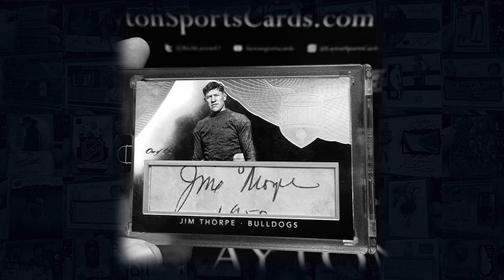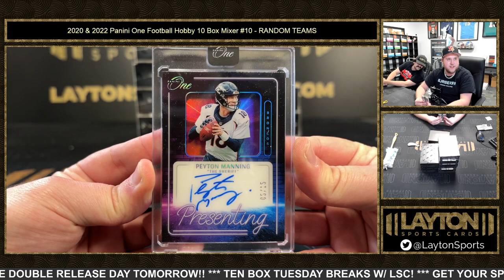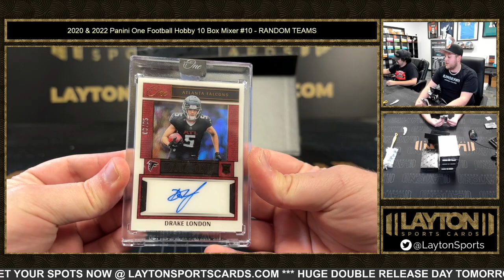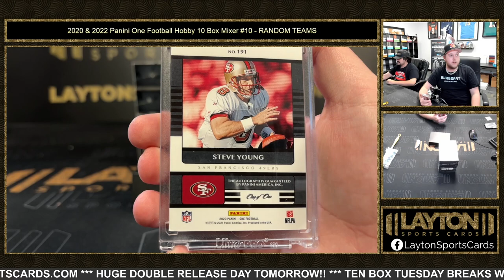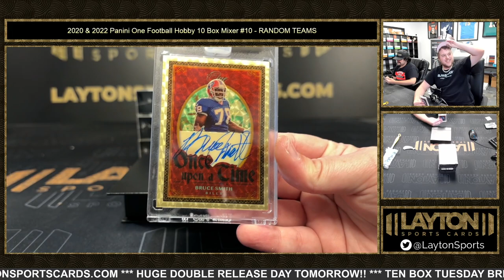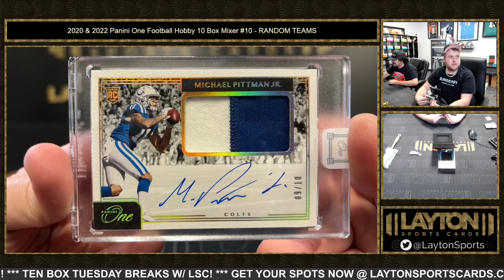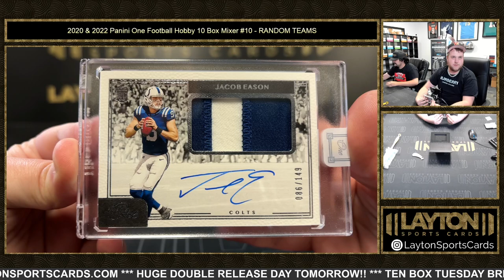2020 & 2022 Panini One Football Hobby 10 Box Mixer #10 RANDOM TEAMS